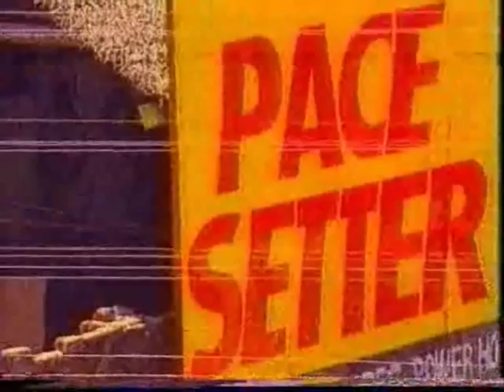LaurieBakerDocumentary-PartI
Documentary Part-I